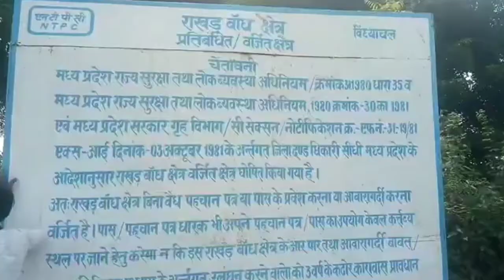सिंगरौली एनटीपीसी विन्ध्यनगर गेट